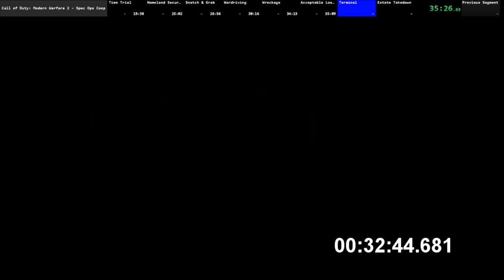MW2 Spec Ops Coop Speedrun w/$kunk 51:06.447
NB. We did this run back in August 2016, so before a majority of the runs for this category were done. We weren't amazing but I don't know if/when we'll run it again so I'm posting it now.